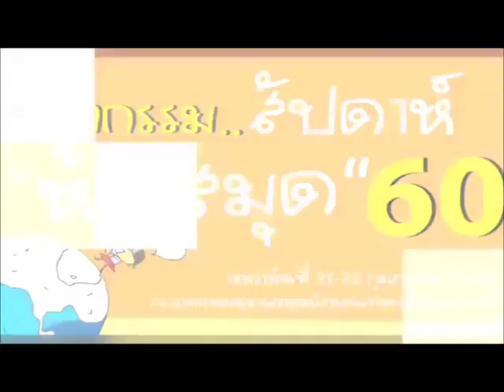งานสัปดาห์ห้องสมุดปี 2560 ARIT@SRU